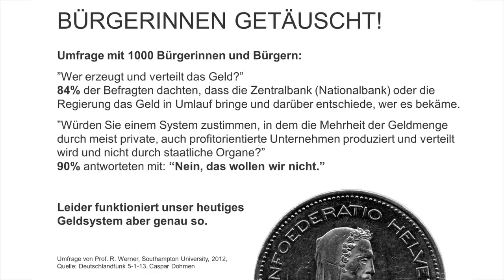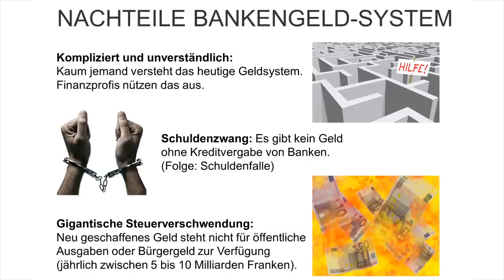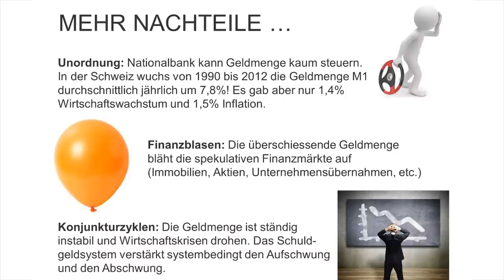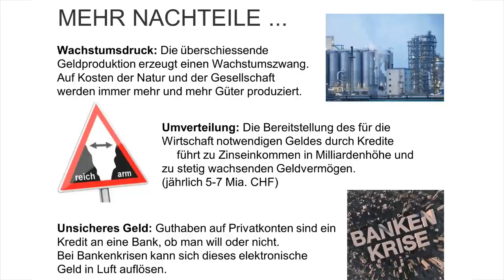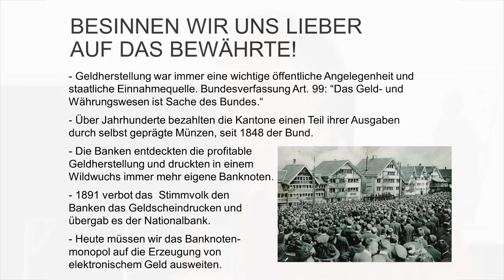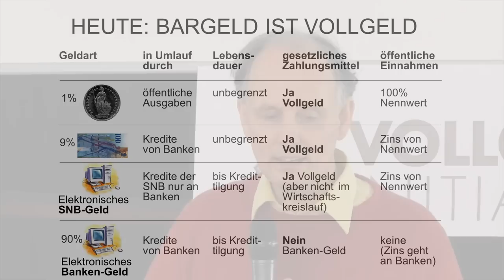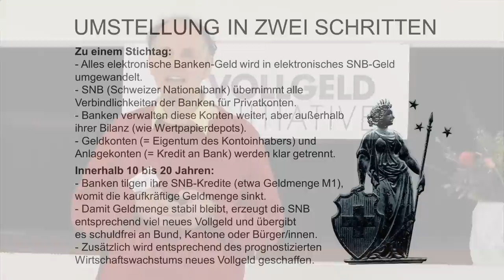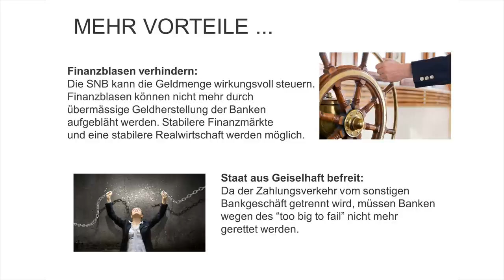Thomas Mayer: Vollgeld-Initiative Einführung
Video/Schnitt: Amadeus Thiemann